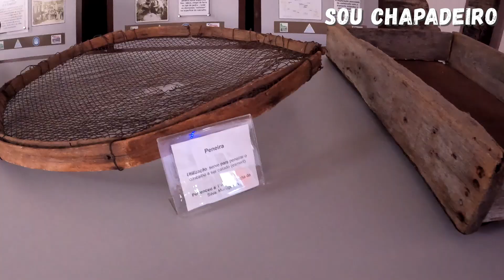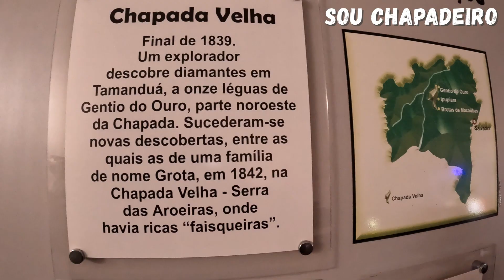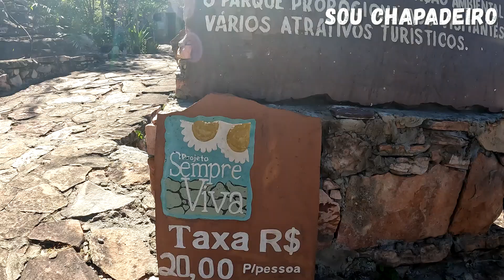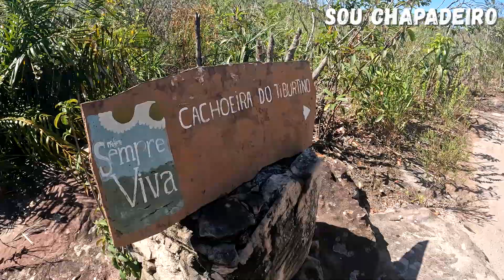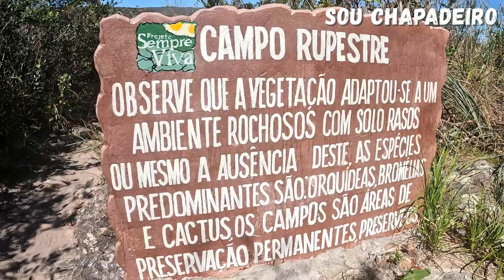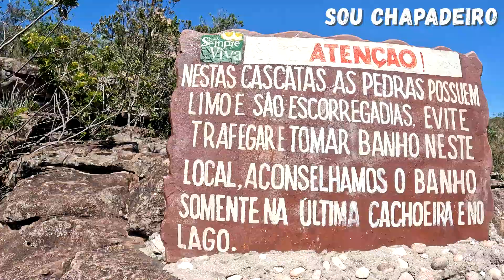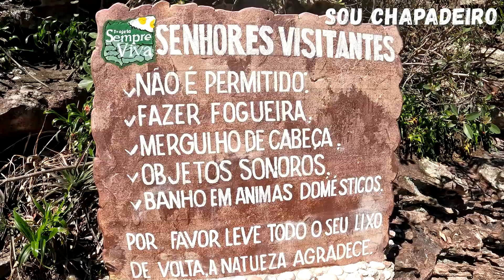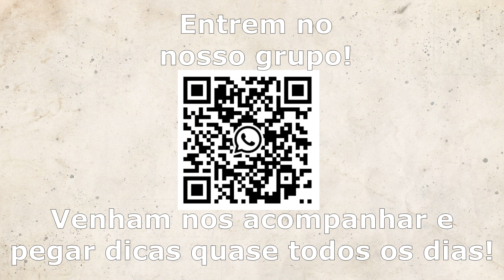Sempre Viva Mucugê | Parque municipal de Mucugê | Chapada Diamantina - BA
O Parque Municipal de Mucugê é uma unidade de conservação localizada no município de Mucugê, na Chapada Diamantina, no estado da Bahia, Brasil. Ele foi criado em 2001 com o objetivo de preservar a biodiversidade da região e proporcionar atividades de lazer e turismo em contato com a natureza.

Com uma área de cerca de 3.500 hectares, o parque abrange uma paisagem de serras, rios, cachoeiras e matas. Entre as atrações naturais mais populares do parque estão a cachoeira do Tiburtino, Piabinhas, Funis e do Cardoso.

Além das atividades de ecoturismo, o Parque Municipal de Mucugê oferece também programas educativos e de conscientização ambiental para estudantes e visitantes em geral. Há também um centro de visitantes com exposições e informações sobre a fauna, flora e geologia da região.

O parque é um importante patrimônio natural da Chapada Diamantina e uma ótima opção para quem busca contato com a natureza e a preservação ambiental na região.

DOAÇÕES COM PIX 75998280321 número celular banco C6.

Equipamentos e acessórios utilizados para gravação do vídeo:
- Gopro 10 e 6
- Drone DJI Mini SE
- Laptop Accer Nitro 5
- Software de edição

TRATE BEM OS ANIMAIS!
NÃO DEIXE NADA ALÉM DE PEGADAS!
NÃO MATE NADA A NÃO SER O TEMPO!
NÃO TIRE NADA ALÉM DE FOTOGRAFIAS!